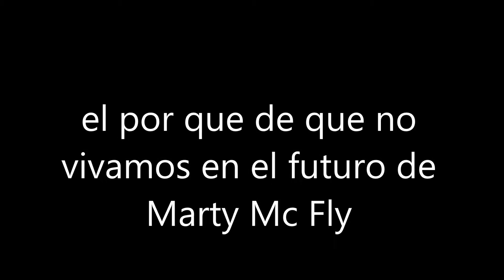Volver Al futuro Explicacion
Volver Al futuro Explicacion de por que no vivimos todos los cambios que deverian de haber :( ni modo a seguir esperando haber cuando llegan las buenas cosas :p